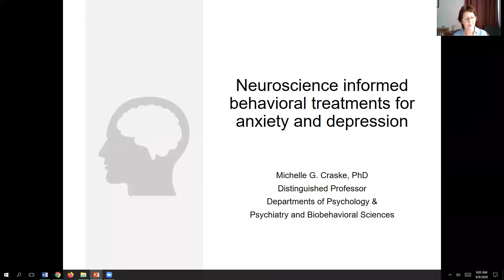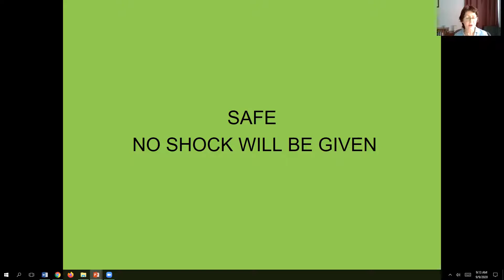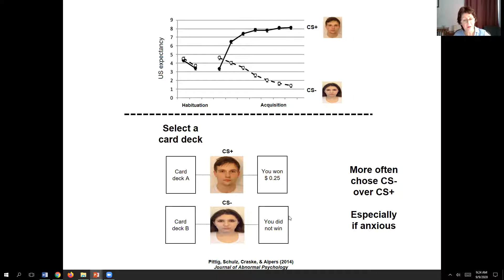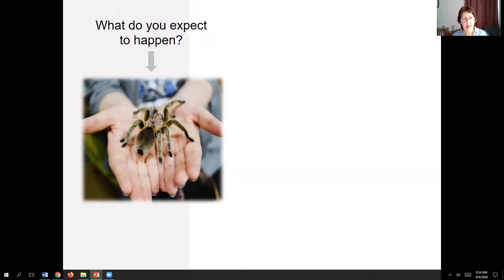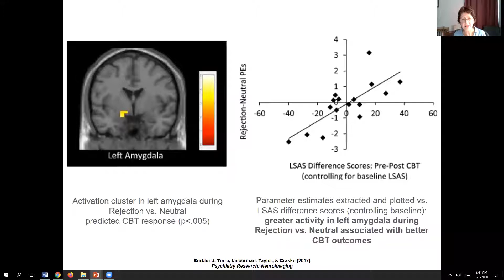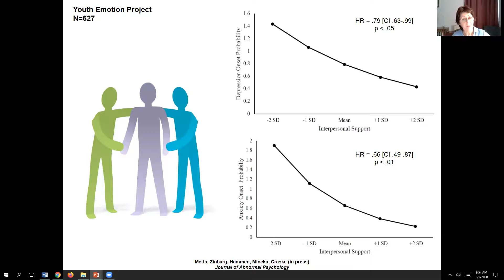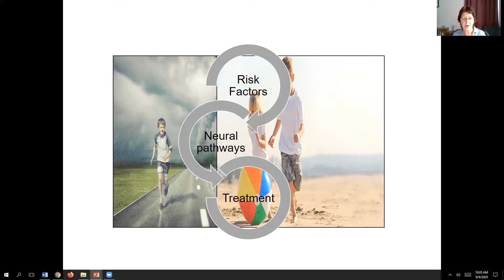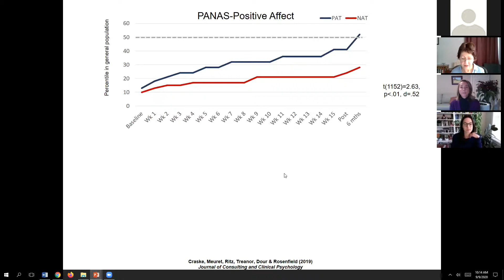Neuroscience informed treatments for anxiety and depression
Michelle G. Craske, PhD
Professor of Psychology, Psychiatry and Biobehavioral Sciences
Miller Endowed Chair, University of California, Los Angeles